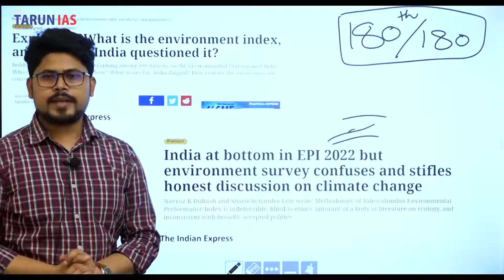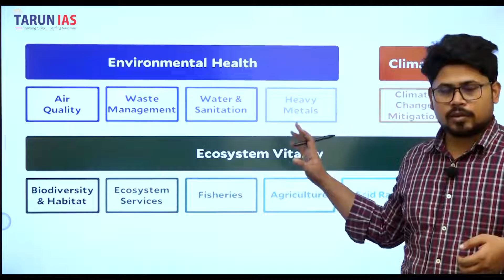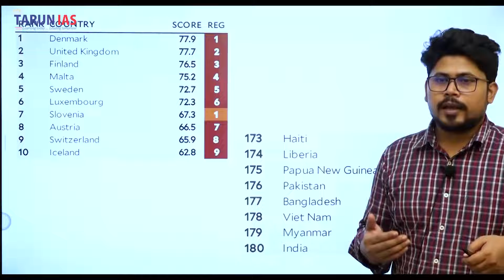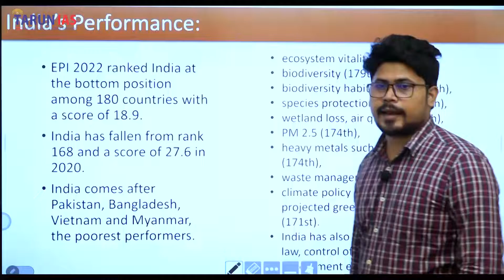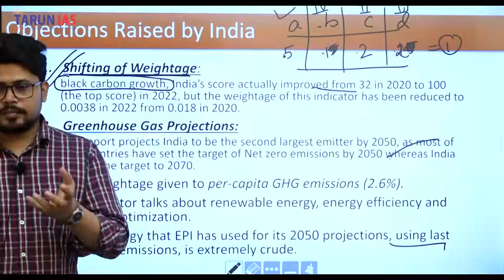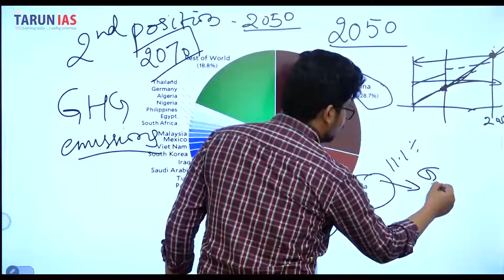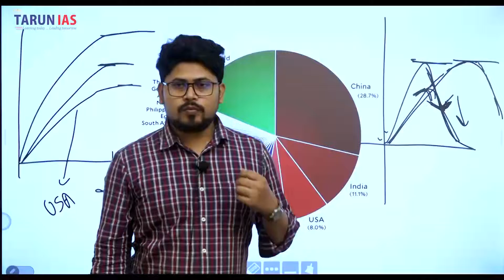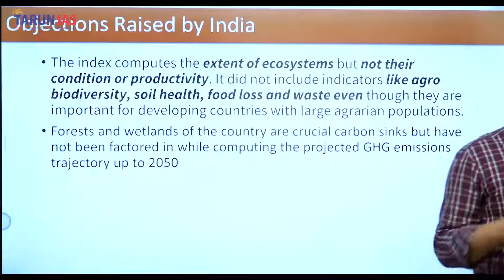Environmental Performance Index | Current Affairs | Amit Tiwari | Tarun IAS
Environmental Performance Index

Live Streaming | Watch Online Current Affairs  Strategy for UPSC CSE by Amit Sir. This Video is based on the Current Affairs Strategy for UPSC CSE by Amit Sir on the behalf of Tarun IAS.